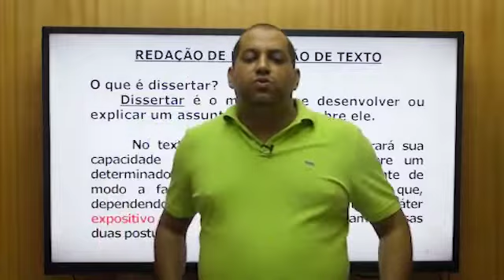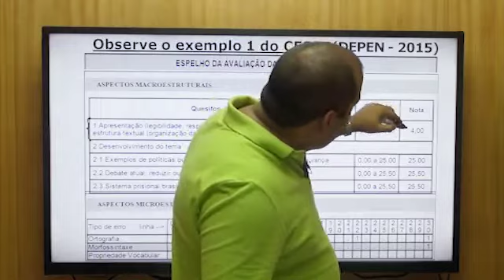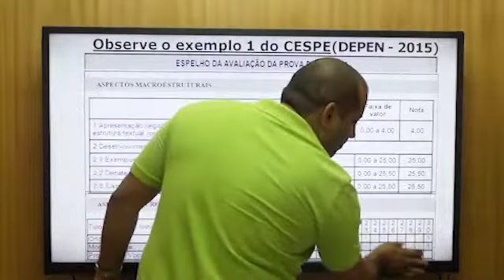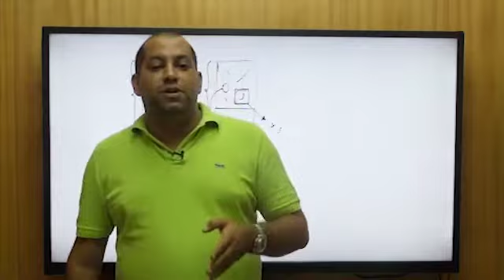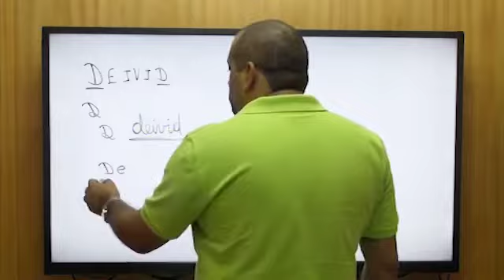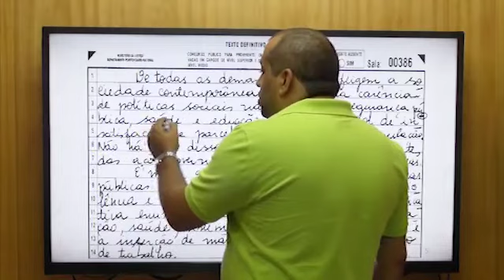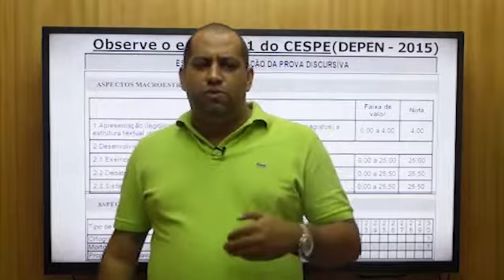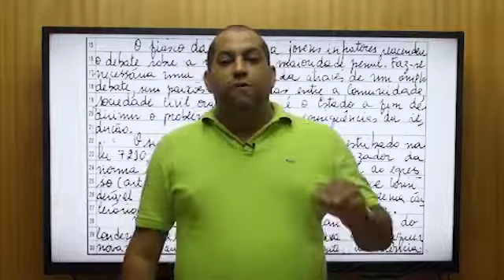Aulão de Redação Oficial com o Professor Deivid Xavier